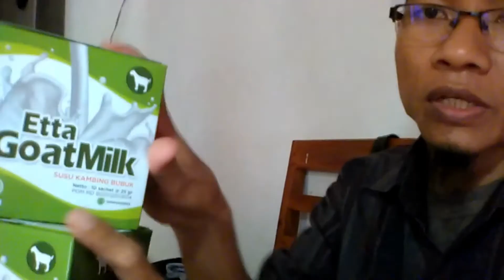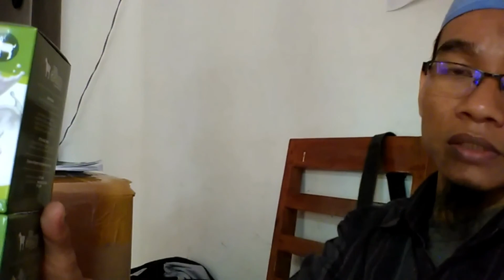Jual Susu Kambing di Kecamatan Tanah Kampung Kota Sungaipenuh Order: 081282707458